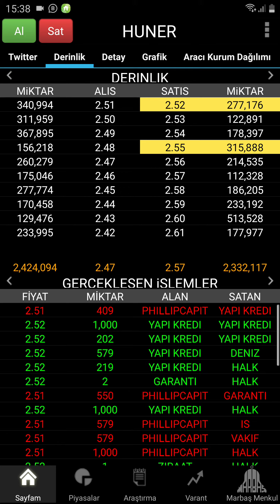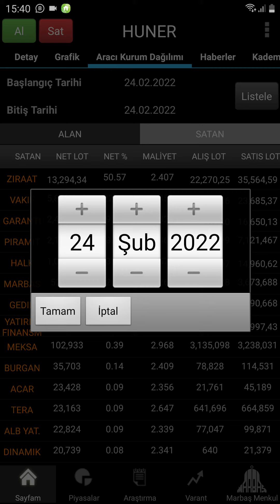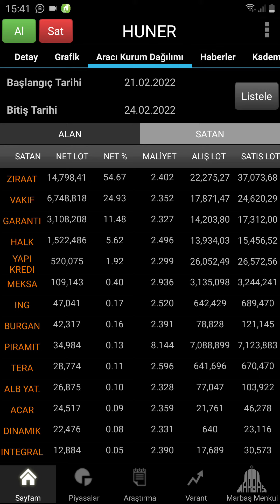Huner Hun Enerji Gün İçi Bilgiseli Alan Satan Kurumlar Akd Derinlik Bilgiseli